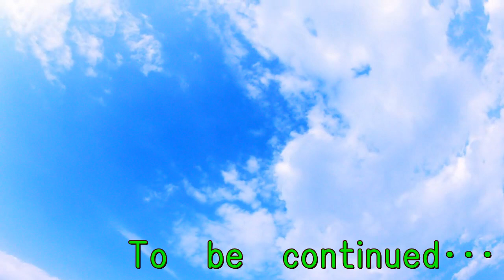婚活パーティーで知り合ったＫさんと温泉＆ランチしてきたよ！【アラフィフ独身男の休日】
今回はＫさんと温泉＆ランチしてきた話し。
レストランと温泉施設で岩盤浴初体験！
リアルガチです！